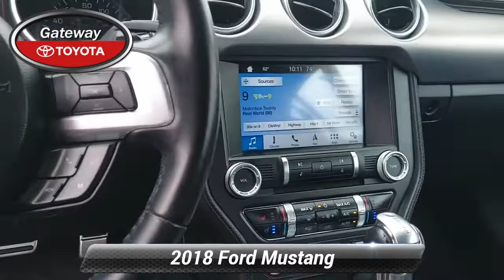Used 2018 Ford Mustang GT Premium, Toms River, NJ 5138974A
Gateway Toyota

Priced below KBB Fair Purchase Price! Remainder of Manufacturer Warranty, Service Records Available, New Tires, Navigation/ GPS, New Brakes, Back Up Camera, Bluetooth, Heated Leather Seats.Awards:* JD Power Initial Quality Study (IQS) * JD Power Automotive Performance, Execution and Layout (APEAL) Study, Initial Quality Study (IQS) * 2018 KBB.com 10 Coolest Cars Under $25,000 * 2018 KBB.com 10 Most Awarded Brands * 2018 KBB.com Brand Image Awards

[RLVID:3754:22d4bf327e2a08eb:9006a736ac197887:1]